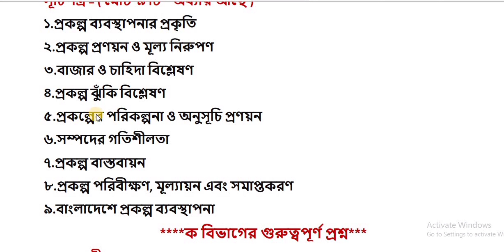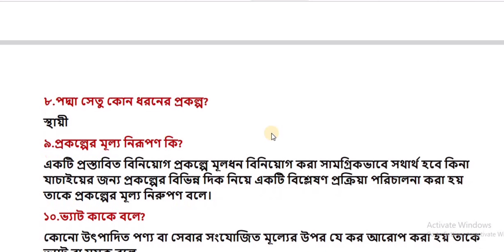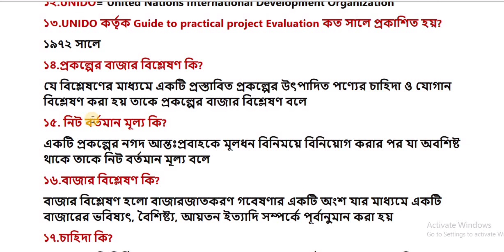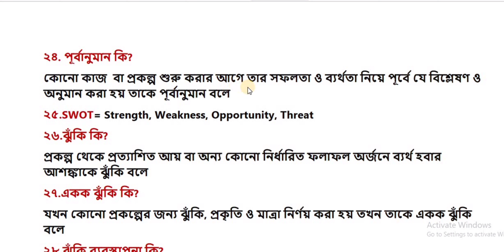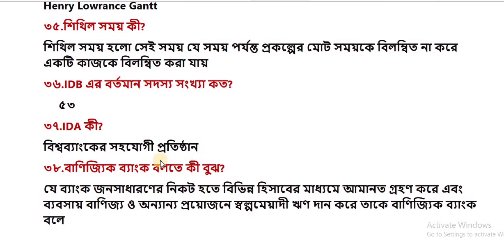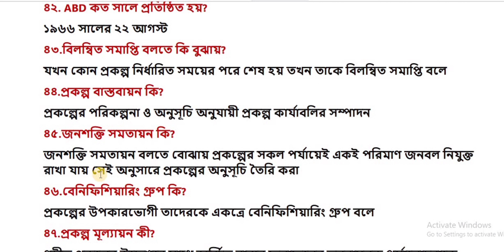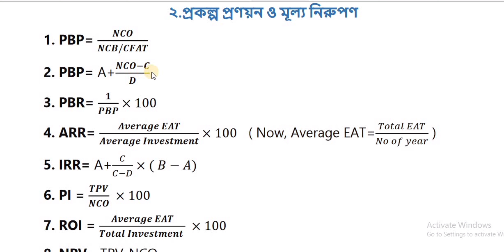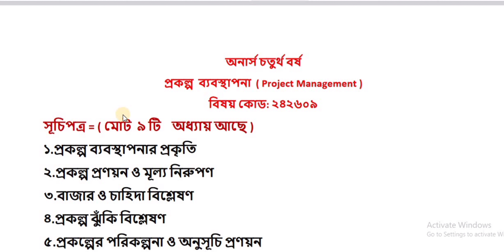Honours Final Year Project Management Suggestion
Today Video is Honours Final Year Project Management Suggestion  || প্রকল্প ব্যবস্থাপনা সাজেশন
Hi
Honors 4th year is a very important year,5th exam Project Management department of management || অনার্স ৪র্থ বর্ষ সাজেশন ২০২৩